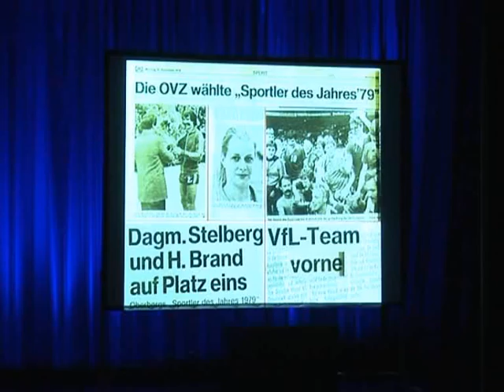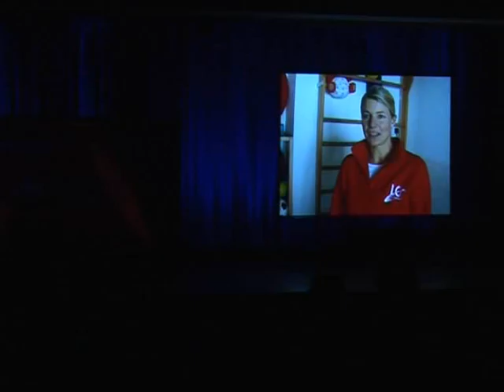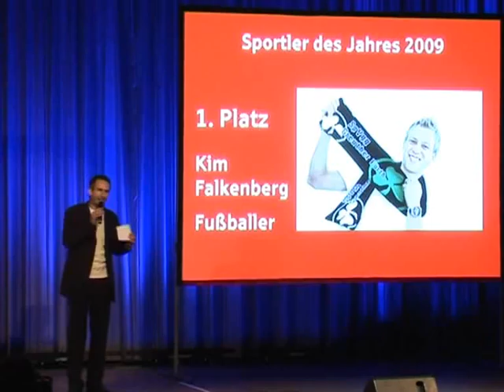OVZ/BLZ Sportlerwahl 2009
Kamera und Schnitt: Christian Melzer - Videoinhalt: Manfred Bösinghaus (1:11), Helmut Heinen (2:15), Bielsteiner Raketen (3:25), Florine Kaufmann (4:32), Britta Kautz (4:58), Stella Kramer (6:06), Goran Stojanovic (6:34), Kim Falkenberg (7:15), Torsten Reisewitz (8:03) und Robert Gunnarsson (8:38)